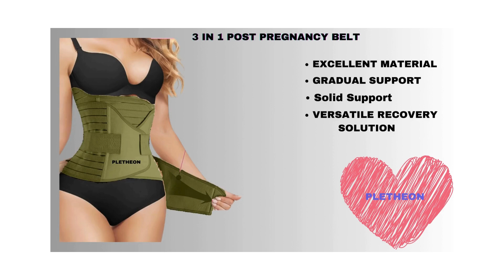Post pregnancy belt Postpartum abdominal support belt 3 in 1 for women FREE SIZE